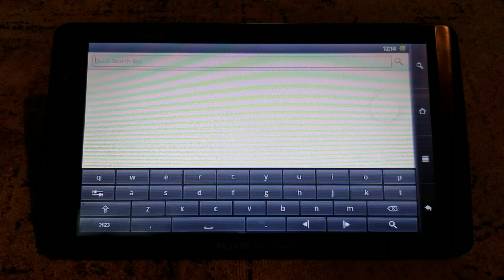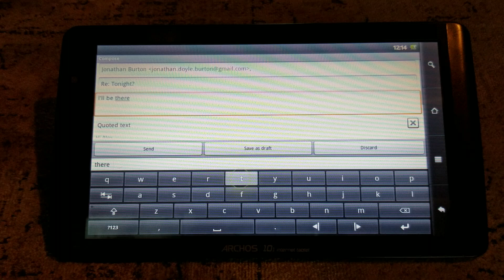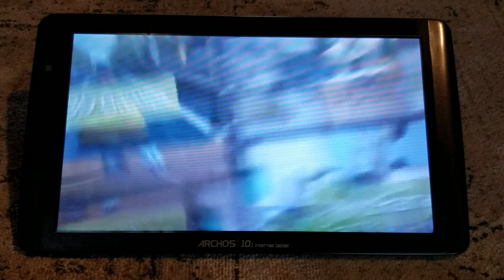Archos 101 Internet Tablet demonstration video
this video would have came pre included with the Archos 101 internet tablet, although now the servers are down. since I've never done a factory reset on this tablet, I still had the video on the tablet with its full 720P quality in all its Glory. the original file of the video will be extracted from the tablet and uploaded soon!